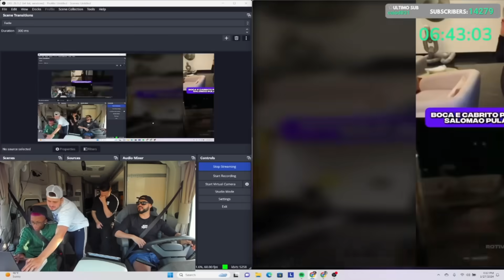BOCA DE 09 CONTANDO A HISTORIA DO JUNIOR SALOMAO NA CASA DO RUYTER! KKK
JonVlogs